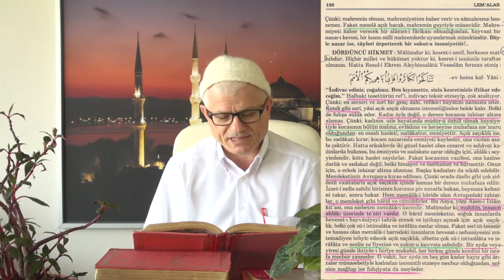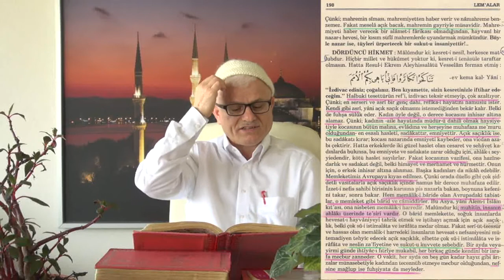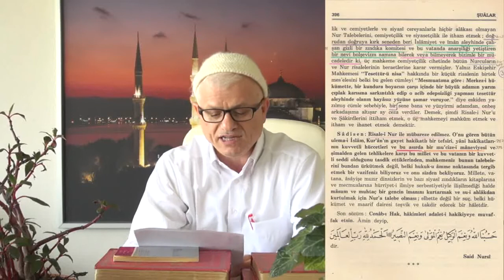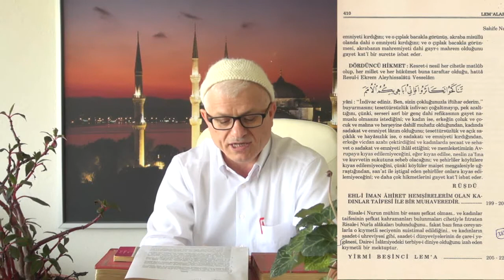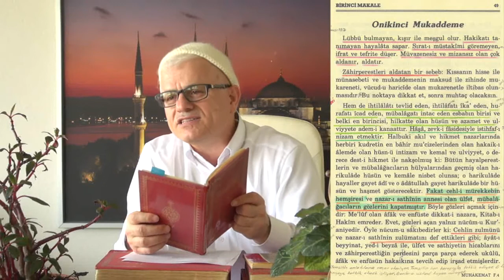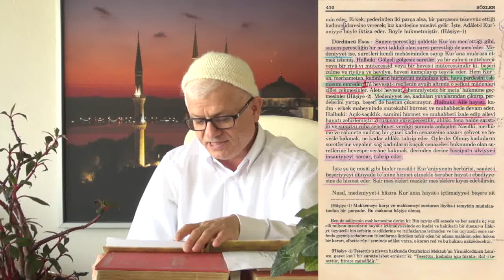05.02.2015 - Hayâ - Utanma - 2